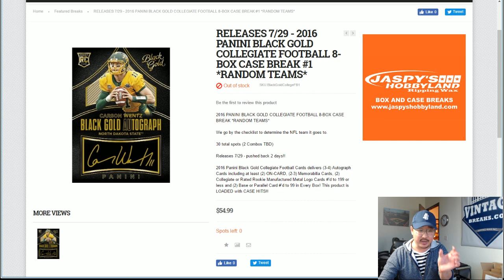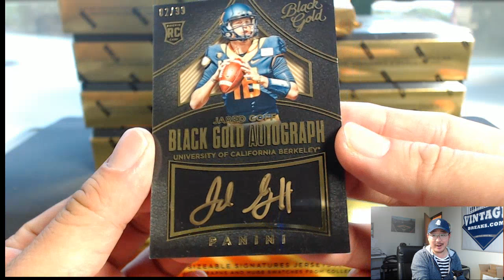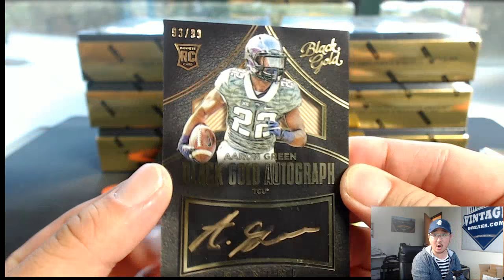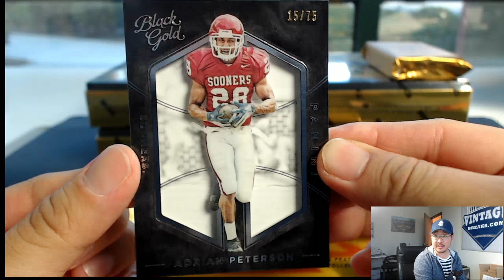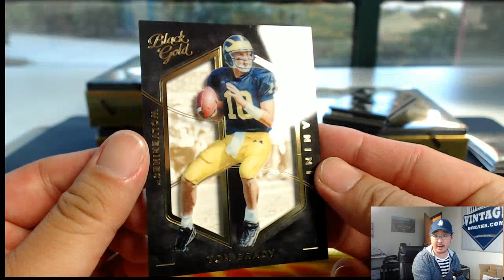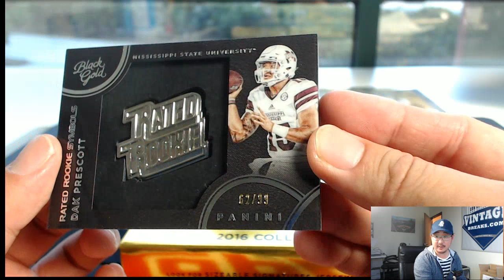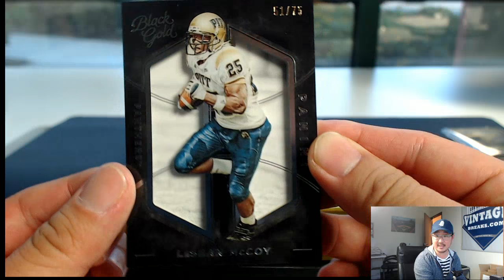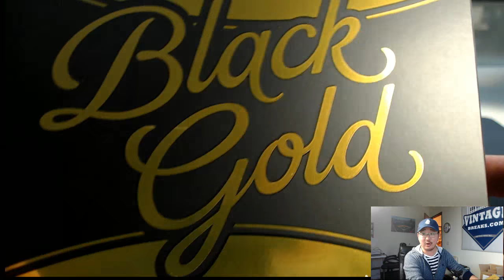07/29/16 [8Box RANDOM TEAM] #1 - 2016 Panini Black Gold Collegiate Football